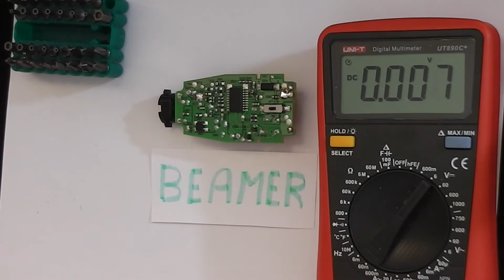Philips Shaver HQ6990 cell change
Warning! This work should only be carried out by a practical and competent person, if in any doubt about what you are doing - contact a professional engineer. Philips electric shaver HQ6990 cell replacement.
**Please help me purchase more components for more projects/repairs.

Notes:
* When the board is removed - visually check over components for any burnt or stressed devices, or bulging capacitors, etc. These are signs that more serious damage has occurred, and so not covered by this particular video.
* I'm getting about 22 shaves from a new cell, before recharging - very good :) The cell (in constant use), will last about 4 years; gradually reducing to about 3 shaves per charge :(
* I shake and blow out shaver after every use, and thoroughly brush out upon recharge.
* Incidentally, I've tried buying shaver blade sets from eBay, from two different sources (not the cheapest), but found both of them to be useless :(
Cell: